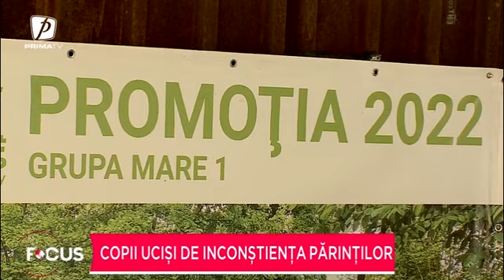Copii uciși de inconștiența părinților